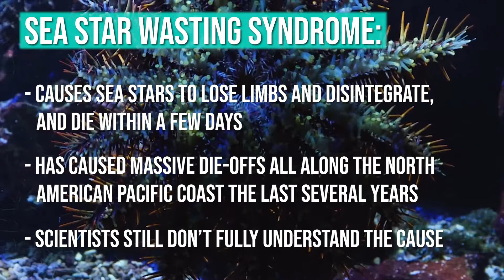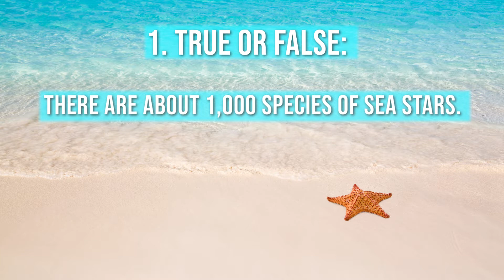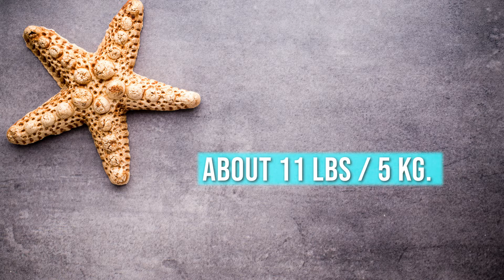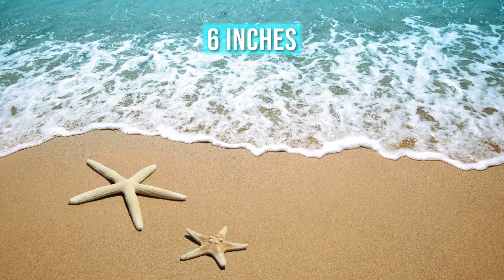FUN FACT FRIDAYS | Sea Stars Facts And Quiz! (Episode 7)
Just WHAT do you know about sea stars (a.k.a. starfish!)? In today's episode of Fun Fact Fridays, I'm throwing some cool facts at you about sea stars, followed by a quick 10 question quiz to see just how much you know about these amazingly weird ocean critters :) So test your knowledge and watch this quick video!

Toss The Salt (Instrumental Version) - Sionya
Sure Thing - Ealot
Putting It Out There - The New Fools

If you enjoyed this video, make sure to check out all the videos in the Fun Fact Friday series and please hit that 'like' button and remember to subscribe to the channel if you haven't already - just hit that bell notification to get notified each time I post a new weekly video!